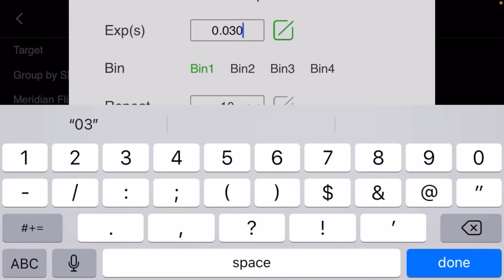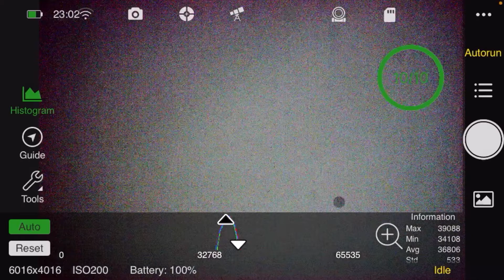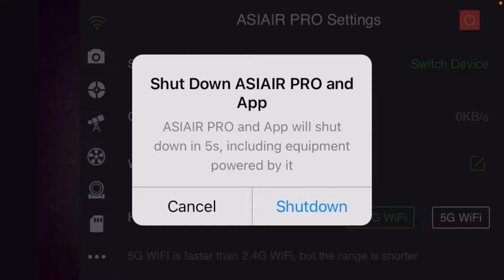06 Flats and Outro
This is an in-depth demo of ZWO ASI Air Pro along with the equipment I am using.

ZWO ASI Air Pro
Sky-Watcher EQM-35 Pro
ZWO EAF (Electronic Auto Focuser) / Deep Sky Dad mount
ZWO 120mm Mono camera
ZWO 30mm Mini Guide Scope

Anitek